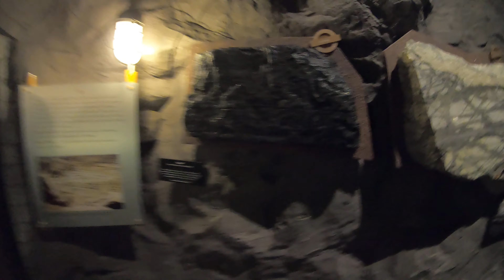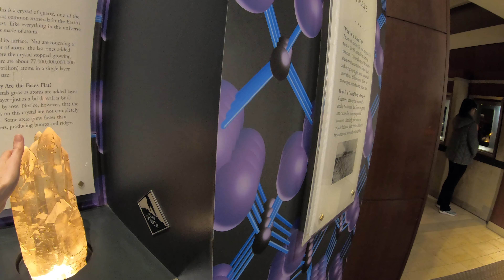Smithsonian Visitation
Amazing to see the wonders of the world